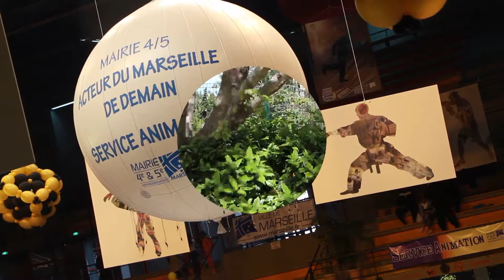LA JOIE DE TOURNER : MAKING OF du Docu-Fiction LA JOIE DU SPORT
LA JOIE DE TOURNER : making of du film LA JOIE DU SPORT (un Docu-Fiction de 40'), projeté pour la 1ère fois le samedi 13 mai à 9h30, au Cinéma Pathé Marseille - Le Madeleine.
Film Docu-Fiction, financé par la Mairie de Secteur dirigée par Bruno Gilles, d'après une idée du Service Animation, dirigé par Christine Montenero et écrit avec les enfants et les adultes des CMA. Scénarisé, coaché et réalisé par Ciné Zooms et Gérard Chargé.
SYNOPSIS
Les Centres Municipaux d'Animation font leurs sports et sont filmés dans 24 activités (des tous petits aux séniors), qu’accueillent les équipements municipaux des 4e et 5e arrondissements de Marseille. Des scènes de fiction sont reconstituées par les acteurs de ces sports. Les valeurs du sport, les règles, la solidarité, le partage, sont des thèmes écrits et interprétés par les participants, afin de participer à l’échange inter générationnel du quartier. Bref ! : A la joie du sport !!!